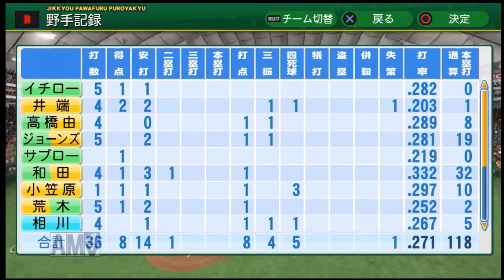【パワプロ2014】若者には負けへん！ベテランばかりのペナント実況♯98